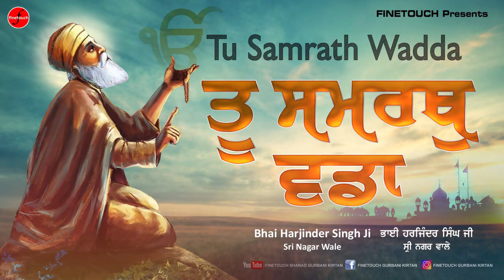Tu Samrath Wadda : Bhai Harjinder Singh Ji Sri Nagar Wale | New Shabad Gurbani Kirtan 2021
Title - Tu Samrath Wadda
Ragi  - Bhai Harjinder Singh Ji
ArtWork - Trendy Media
Producer - Rupinder Singh
Label -   @FinetouchDhurKiBani